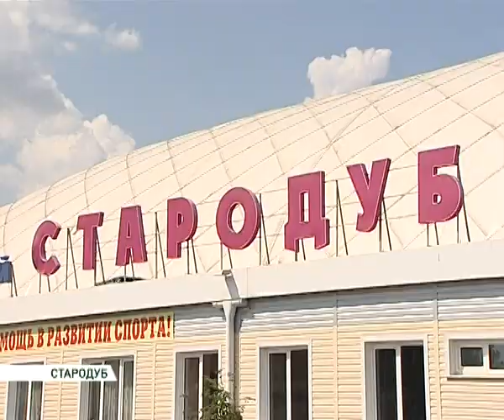Богомаз в Стародубе 11 08 14